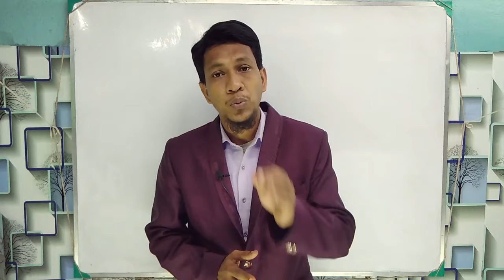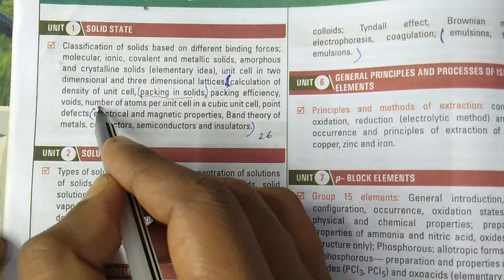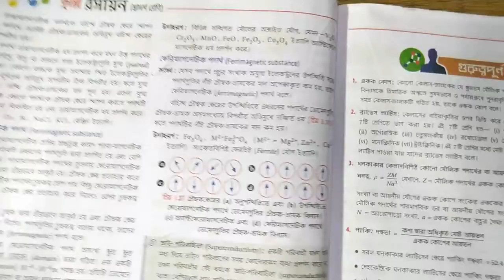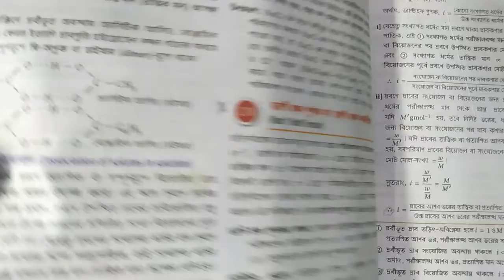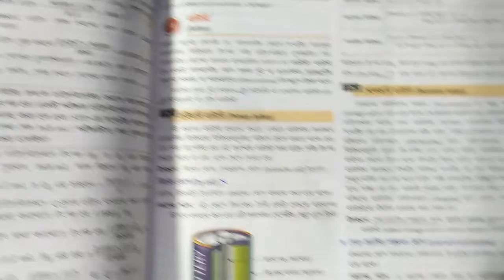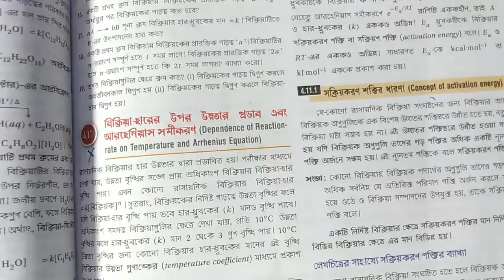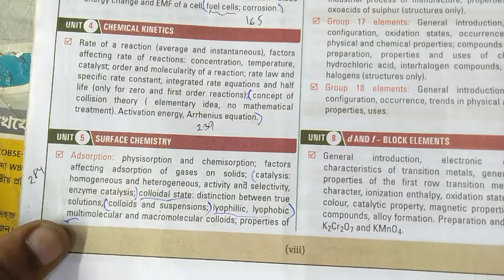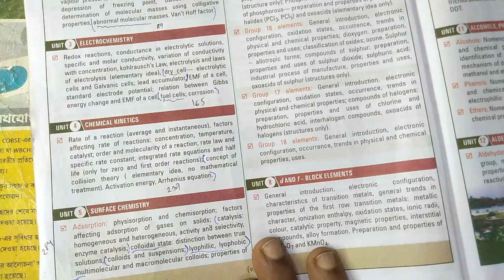Class 12 Chemistry Reduced Syllabus 2022 | Unit 1 থেকে Unit 5 পর্যন্ত কি কি অংশ সিলেবাসের বাইরে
Class 12 Chemistry Reduced Syllabus 2022 WBCHSE | Unit 1 থেকে Unit 5  পর্যন্ত কি কি অংশ সিলেবাসের বাইরে